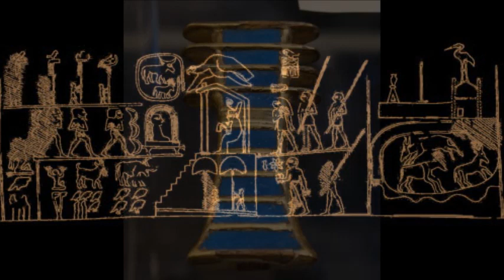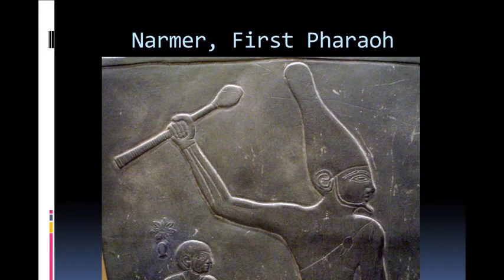Menes: The First Pharaoh of Kemet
Kemet was unified when Menes led his army to victory over the army of lower Kemet, and it is also stated that Menes married one of the women of importance of lower Kemet; these actions allowed Menes to become the sole ruler of the land. The City of Memphis was originally named Men-nofre which means “the home of the soul of Ptah.”

FB: On the Shoulders of Giants
Google+: Ontheshoulders1